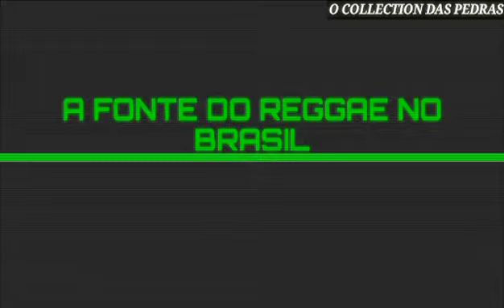MELO DE PRISIONEIRO 2K00 SEM VINHETA ( LUCKY DUBE - RELEASE ME ) [ REGGAE RECORDAÇÃO ]